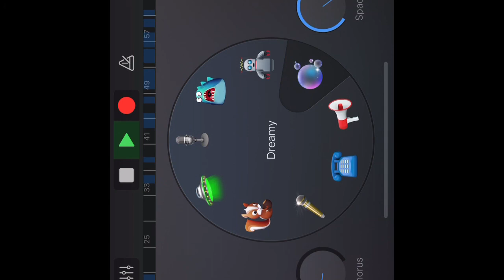Albanian moon 🌙 By: the Albanians